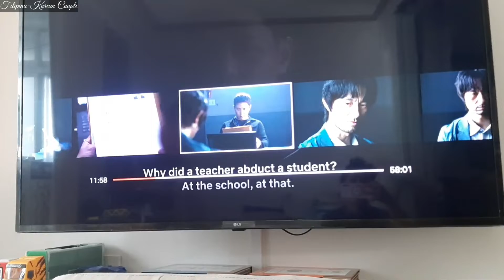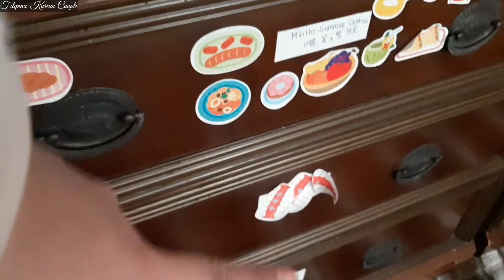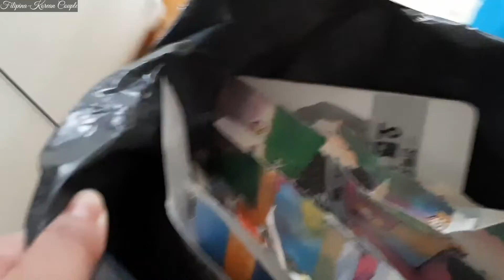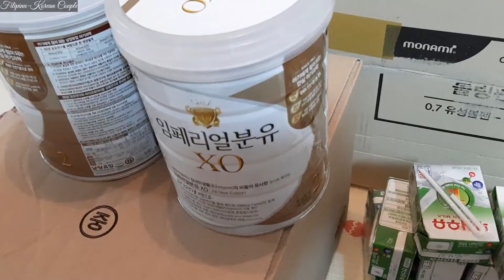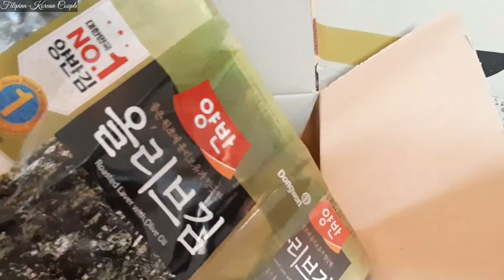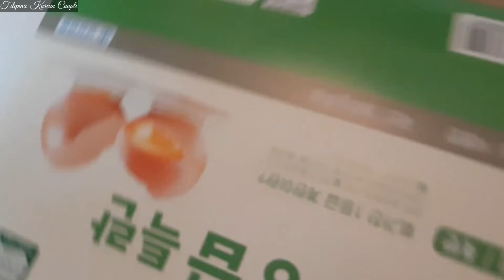KOREA LIFE: KINAKAYA MAG-ISA | BUHAY NANAY SA KOREA | MOM OF 2 | PinayinbusanKorea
*Isang mabait na Youtuber Nagpadala ng Regalo*

Be part of us! Be a Member now!

Pls. Support my Member

Name: MJ Lee
Adress: Busan Suyeong-gu, suyeong-ro 545 Beongil 19 502ho
City: Busan
State: South Korea
Post Code: 48262
Country: South Korea

Love lot's♡
Always Jean